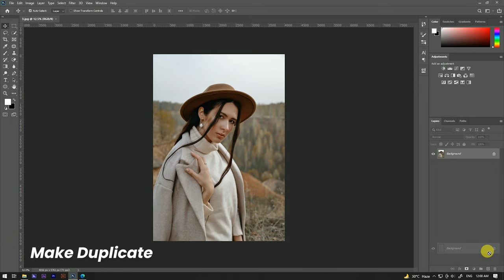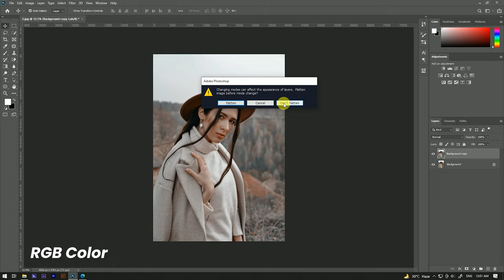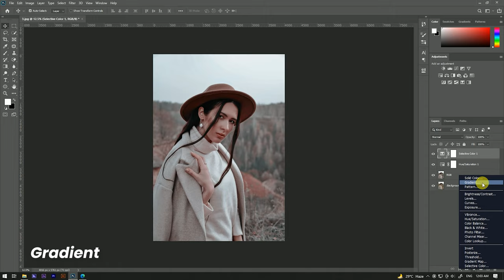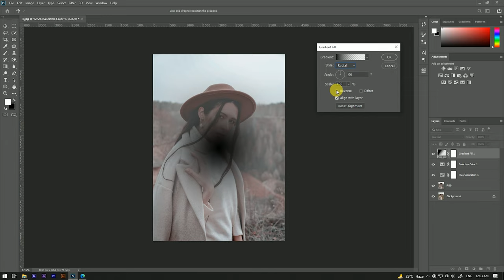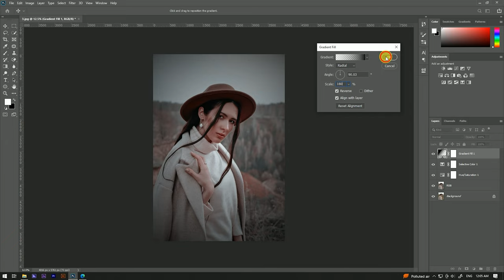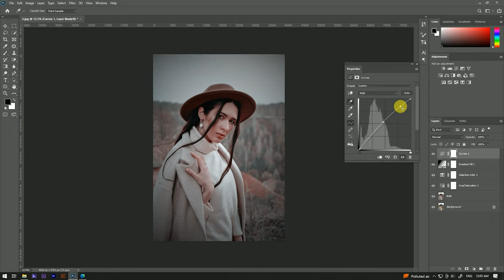Moody Dark Blue Color Grading Effect in Photoshop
Hello Guys Today, I'm Gonna show you a video to teach you how to How Create Moody Dark Blue Tone Color Grading in Photoshop.

Video Highlight:-
Dark Moody Photoshop Actions Free
Dark and moody Photoshop Actions
Moody Effect Photoshop
Moody color grading
Dramatic color grading
Moody black Effect
Brown color grade
How do I create a dark moody image in Photoshop
How do you color grade Moody
How do you make a blue effect in Photoshop
How do you do cinematic color grading in Photoshop
How do you make a photo look gloomy in Photoshop
How do I change warm and moody in Photoshop
How do you make a video dark and moody
Can you color grade in After Effects
How do you change twilight blue tint
How do you put a blue filter on a photo
How do you do cinematic effects in Photoshop
How do I make my photos look like cinematic
How do I make a picture moody
How do you make a moody sky in Photoshop
How do you make a dark and moody preset